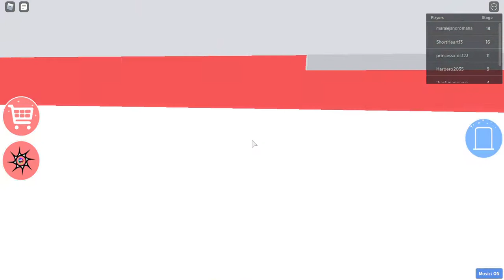Roblox Adventures escape the ice cream shop obby